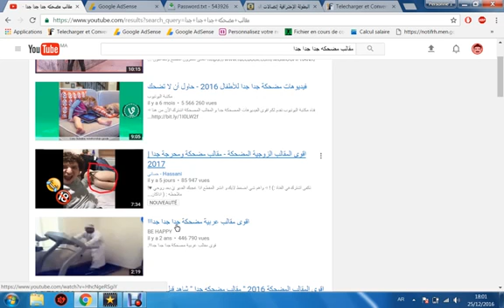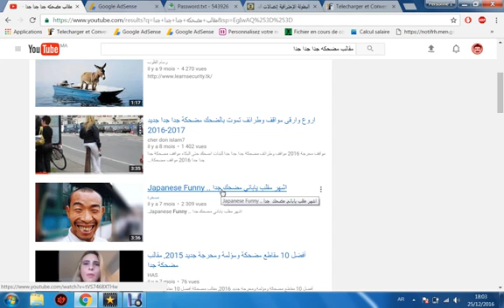حل مشكلة حقوق الطبع والنشر 2017